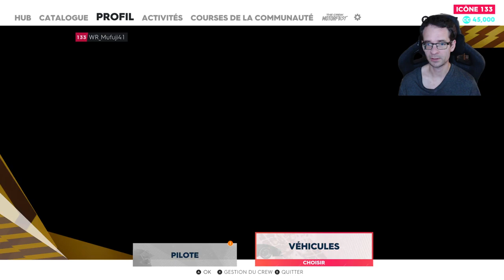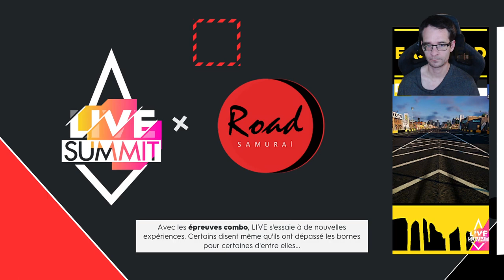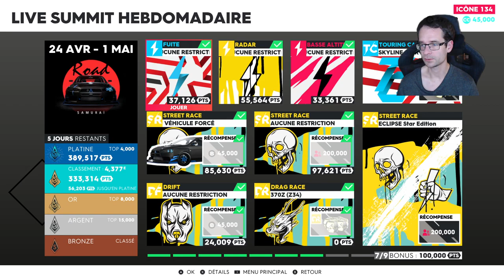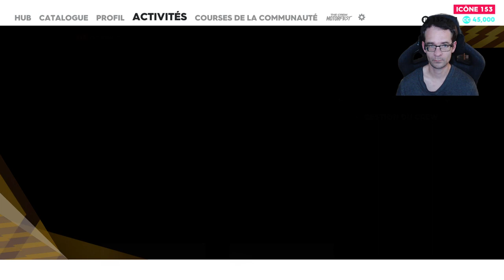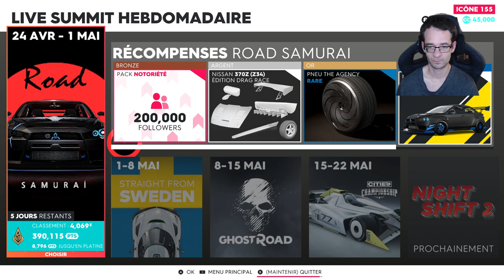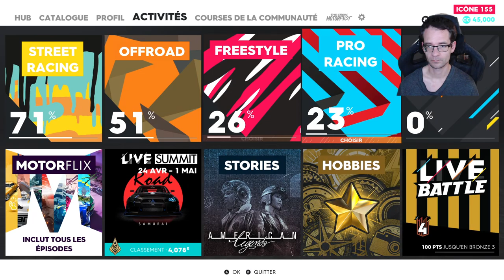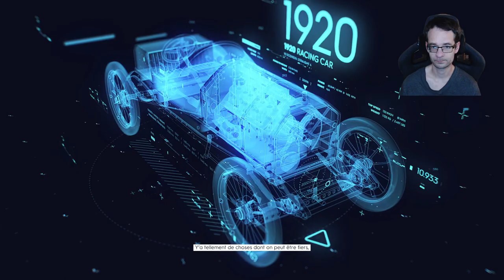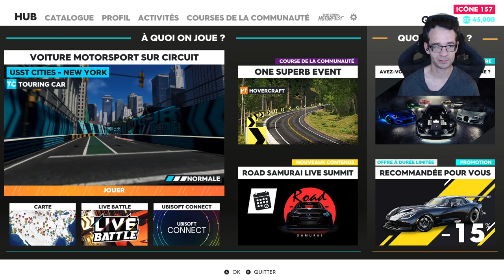En route sur The Crew 2 #8 !